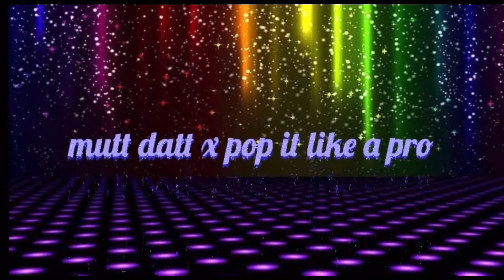Pop it like a pro x Mutt Dhatt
Original creator @thewardensdanceacademy // i don’t own any copyrights to this music.